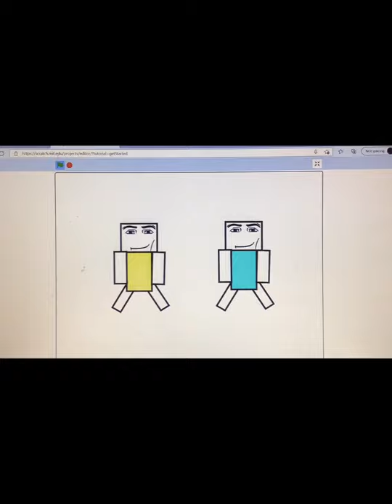Music make you lose control